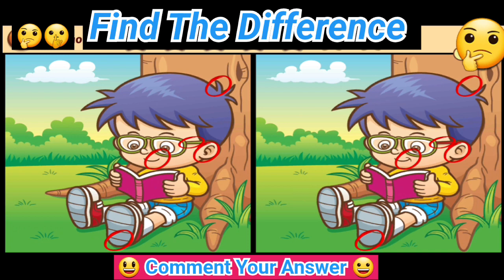ONLY 10% Of People Can Spot The Difference😰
family games
family game
spot the difference quiz
puzzle
quiz
poppy playtime
eye test
shorts
paheli
Paheliyan
hindi paheliyan
cartoon Paheliyan
Paheliyan in hindi
majedar paheliyan
cartoon wali paheliyan
baalveer paheliyan
kya missing he